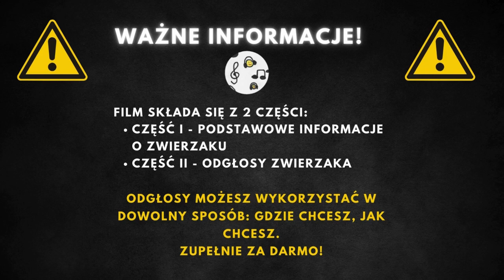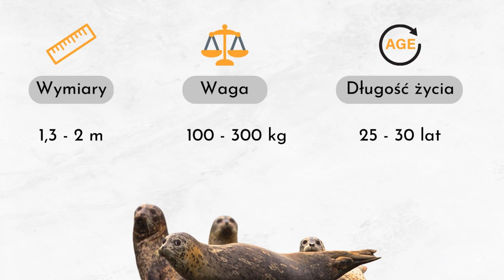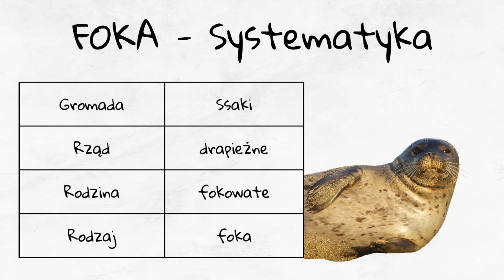Foka odgłosy, opis i ciekawostki 🦭Jak robi foka? Jak wygląda foka?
Odgłosy Foki | Foka Odgłosy | Dźwięki Foki | Jak Robi Foka

00:00 Wstęp
00:25 Informacje podstawowe
3:47 Odgłosy foki

Foka pospolita należy do najlepiej poznanych gatunków w rodzinie fok. Charakteryzuje się zmiennym ubarwieniem, które najczęściej przyjmuje odcienie żółtoszare z szarymi lub brązowymi plamami rozsianymi po całym ciele. Jedną z charakterystycznych cech tego ssaka jest brak małżowin usznych, mimo to foka pospolita posiada znakomity słuch, natomiast węch u tych zwierząt jest słabo rozwinięty. Gatunek ten zasiedla głównie północny Pacyfik, północny Atlantyk oraz wybrzeża Europy, Azji i Ameryki Północnej, unikając przy tym otwartych mórz. Foki te są zwierzętami stadnymi, które nie oddalają się zbytnio od brzegu, a ich naturalne środowisko to głównie wybrzeża i lodowce.

Foki pospolite osiągają dość znaczne rozmiary, z długością ciała dochodzącą do 200 cm u samców i 150-160 cm u samic. Ciężar ciała może wynosić do 150 kg dla samców i około 105 kg dla samic. Te morskie ssaki mogą dożywać około 25 lat.

Dieta foki pospolitej jest dość zróżnicowana, w skład której wchodzą głównie ryby, mięczaki oraz skorupiaki, z szczególnym upodobaniem do śledzi i ryb dorszowatych. Te drapieżniki zajmują ważną pozycję w morskim łańcuchu pokarmowym, kontrolując populację swoich ofiar i zapewniając równowagę ekologiczną. Foki są również łupem dla większych drapieżników, takich jak rekiny i orki, oraz ludzi w niektórych kulturach, co pokazuje ich kluczową rolę w morskim ekosystemie.

Foka pospolita preferuje zimne i umiarkowane wody północnego Pacyfiku, północnego Atlantyku oraz wody przybrzeżne Europy, Azji i Ameryki Północnej. Szczególnie liczna jest w zachodniej części Bałtyku, gdzie może być spotykana na polskiej wyspie Wolin. Zwierzęta te unikają głębokich wód otwartego morza, wybierając środowiska takie jak wybrzeża, lodowce oraz piaszczyste lub kamieniste brzegi. Foki pospolite nie odbywają dalekich wędrówek, co więcej, są zdolne do wchodzenia w głąb rzek na znaczną odległość.

Foka pospolita należy do królestwa zwierząt, typu strunowców, co klasyfikuje je jako zaawansowane ewolucyjnie organizmy z centralnym systemem nerwowym. W ramach gromady ssaków, te wodne stworzenia są częścią rzędu drapieżnych, co odnosi się do ich diety i zachowań łowieckich. Rodzina fokowatych, do której przynależą, obejmuje różne gatunki fok, charakteryzujących się przystosowaniem do życia w wodnym środowisku, co potwierdza ich wyjątkową ewolucyjną ścieżkę adaptacji do różnorodnych środowisk wodnych.

Foki potrafią zanurkować na głębokości ponad 600 metrów i wstrzymać oddech pod wodą do 2 godzin.
Wąsy foki są wyjątkowo czułe i wykrywają nawet najmniejszy ruch wody, co pozwala śledzić i łapać zdobycz nawet w całkowitej ciemności.
Foki używają swoich oczu zarówno pod wodą, jak i na lądzie; pod wodą, ich źrenice mogą rozszerzać się, aby maksymalnie wykorzystać dostępne światło.
Foki mają bardzo gęstą sierść oraz warstwę tłuszczu, która zapewnia izolację w zimnych wodach.
Niektóre gatunki fok na wolności mogą żyć do 30 lat.
Foki są bardzo społeczne i często wypoczywają na lądzie w dużych grupach, jednak w wodzie polują samotnie.